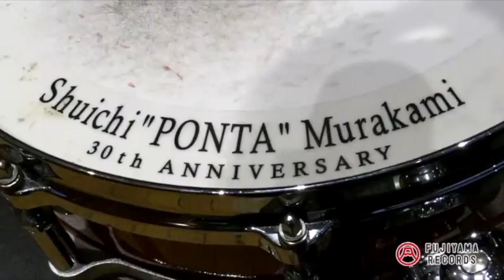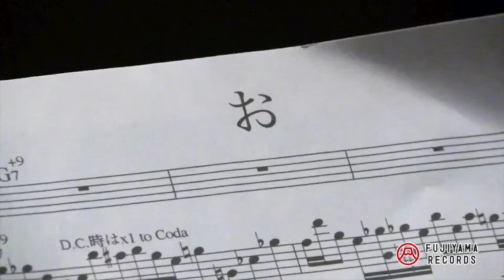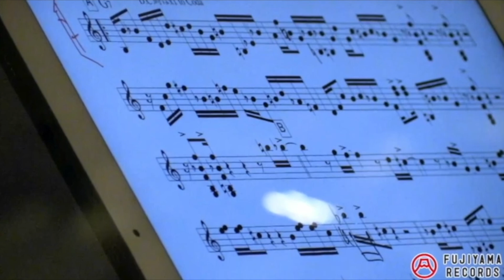2019/05/06(Mon)Release MIZUNOMETHOD お 村上ポンタ秀一(Dr)水野正敏(El.b)佐山こうた(Pf)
2019/05/06(Mon)
お/MIZUNOMETHOD

Syuichi Ponta Murakami(Dr)
Masatoshi Mizuno(El.b)
Kouta Sayama(Pf)

Produce: Yuji Iguchi
SoundProduce: Masatoshi Mizuno
Mix&MasteringEngineer: Masakazu Kimura
AssistantEngineer: Hiroto Aoki, Sho Sato
Design: Ryo Hosono
Photograph: Tomoyuki Kobayashi
VideoDirector: Asuka Tsuchiya
VideoCamera: Tsutomu Yano
WebDesign: Seiichi Akitaya

ポンタ氏のスティックカウントから始まる"お"ですが、本来はポンタボックスでRecordingしようとしていた曲。そのための準備を佐山とメールで進めていたのですが、惜しくもRec一月前に佐山雅弘(Pf)が亡くなり、急きょ息子さんの佐山こうた氏が弾いたという経緯ある曲です。父への気持ち十分な気合が入った演奏で素晴らしいです。また2枚組MIZUNO METHODの1枚目最後の曲になります。

Amazonの水野ならここ